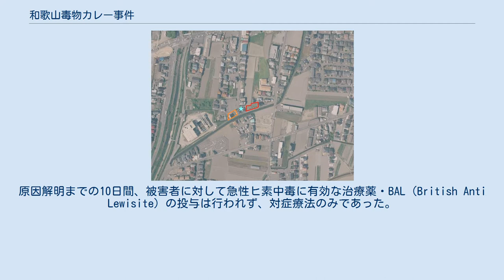和歌山毒物カレー事件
和歌山毒物カレー事件（わかやまどくぶつカレーじけん）とは、1998年（平成10年）7月25日夕方に和歌山県和歌山市園部で発生した毒物混入・無差別大量殺傷事件である。
地区で行われた夏祭りにおいて提供されたカレーライスに毒物が混入され、カレーを食べた67人が急性ヒ素中毒になり、うち4人が死亡した。
和歌山カレー事件とも呼ばれる。
 主婦の林 眞須美（はやし ますみ）が、被疑者として逮捕・被告人として起訴され、殺人・殺人未遂・詐欺の罪に問われた。
林は無罪を訴えたが、第一審で死刑判決を受け、控訴・上告も棄却されたため、2009年（平成21年）5月19日に最高裁判所で死刑が確定した。
2020年（令和2年）9月27日時点で林眞須美は死刑囚として大阪拘置所に収監されている。
 地域の夏祭りでの毒物混入事件であり、不特定多数の住民らを殺傷するという残忍性、当初の「集団食中毒」から、「青酸化合物混入」、「ヒ素混入」と原因の見立てや報道が二転、三転したこと、住民らの疑心暗鬼や犯人に関する密告合戦、さらには住民の数を上回るマスメディア関係者が2か月以上も居座り続けるという異常な報道態勢などが連日伝えられた。
 事件現場周辺の航空写真（2008年撮影）。
オレンジ枠で囲われた場所が事件現場の空き地（和歌山市園部1013番地の5）、水色の★印はカレーが調理されていたガレージの箇所。
赤枠で囲った場所は林眞須美の家（和歌山市園部1014番地の1）の跡地。
『朝日新聞』 (2017) を参考に作成。
 1998年（平成10年）7月25日、和歌山市園部地区の新興住宅地にある自治会（和歌山市園部第14自治会）が主催した夏祭りで、提供されたカレーライスを食べた未成年者30人を含む合計67人が腹痛や吐き気などを訴えて病院に搬送された。
異変に気付いた者が「カレー、ストップ！」と祭りのスタッフにそのカレーライスを出すのを直ちに止めるよう命じ、一連の嘔吐がカレーによるものと発覚した。
 中毒症状を起こした被害者67人のうち、園部第14自治会の自治会長男性A（当時64歳）および副会長男性B（当時53歳）和歌山市立有功小学校4年生の男子児童C（当時10歳）と、私立開智高校1年の女子生徒D（16歳）の計4人が死亡した。
被害者は会場で食べた者や、自宅に持ち帰って食べた者などで、嘔吐した場所も様々だったという。
 和歌山県警察および和歌山市保健所は事件発生当初、集団食中毒を疑っていたが、和歌山県警科学捜査研究所が被害者の吐瀉物や容器に残っていたカレーを検査したところ、青酸化合物の反応が検出された。
和歌山県警捜査一課は「何者かが毒物を混入した無差別殺人事件の疑いが強い」と断定し、和歌山東警察署に捜査本部を設置した。
 毒物については当初、死亡した自治会長Aの遺体を和歌山県立医科大学において司法解剖した結果、心臓の血液や胃の内容物から青酸化合物が検出されたため、死因を青酸化合物中毒と判断。
また、事件発生直後の鑑定では、青酸化合物を使った農薬などの二次製品に含まれる他の物質は検出されなかったため、県警は混入された毒物を「純粋な青酸化合物」に絞り、県外も含めて盗難・紛失事件がなかったか否かを捜査していた一方、ヒ素など他の毒物の検査は行っていなかった。
しかし、A以外の死者3人の遺体からは青酸化合物は検出されなかった一方、Aの胃の内容物や、Bの吐瀉物、Cの食べ残しカレーからそれぞれヒ素が検出され、8月2日には捜査本部が「食べ残しのカレーからヒ素が検出された」と発表。
同月6日には「混入されたヒ素は、亜ヒ酸またはその化合物」と発表された。
 これを受け、捜査本部から「死因はヒ素中毒だった疑いがある」と報告を受けた警察庁科学警察研究所が新たに鑑定を実施した結果、4人の心臓および自治会長以外の3人の心臓から採取した血液から、それぞれヒ素が検出された。
これを受け、捜査本部は10月5日、4人の死因を当初の「青酸中毒（およびその疑い）」から「ヒ素中毒」に変更した。
 毒物学の専門家である山内博（当時、聖マリアンナ医科大学助教授）によると、厚生省（現：厚生労働省）からの要請で山内が和歌山市中央保健所へ向かったのは中毒発生9日目で（事件発生の当日、山内は米国に滞在）、山内が患者の尿を検査して急性ヒ素中毒であると正式に確定したのは中毒発生10日目だった。...